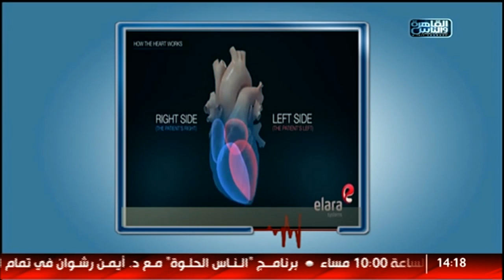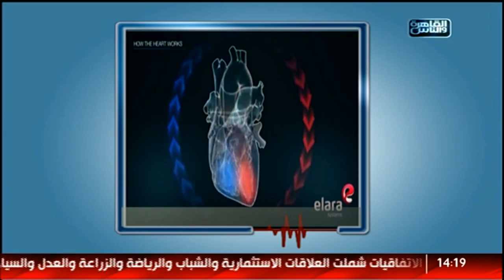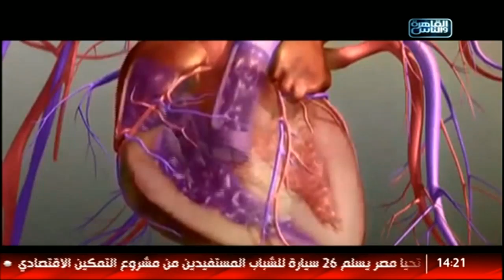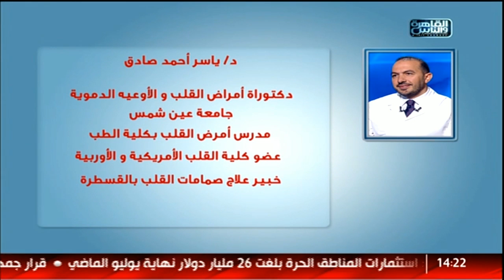القاهرة_والناس | مشاكل عضلة القلب وعلاجها مع الدكتور ياسر أحمد صادق فى